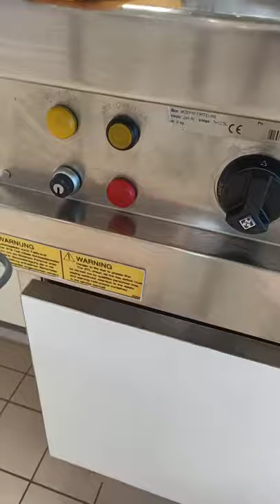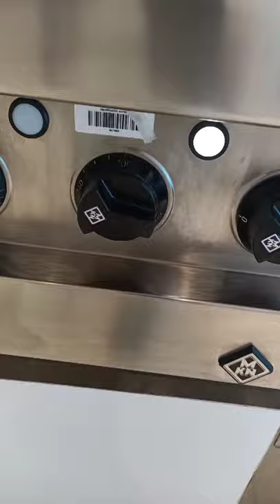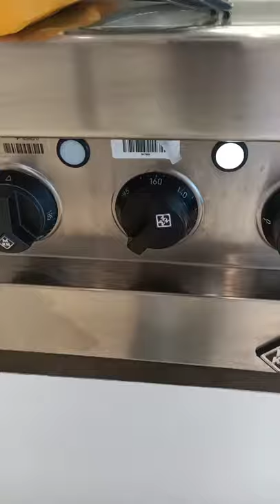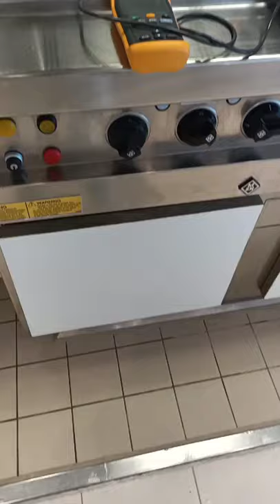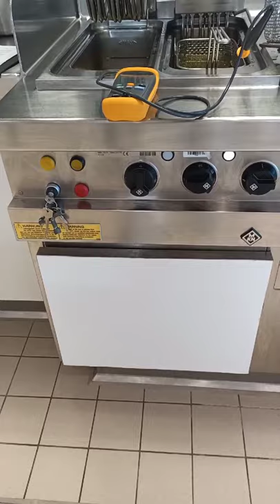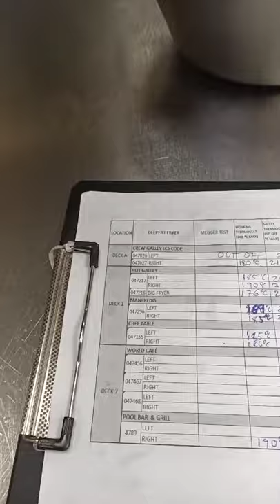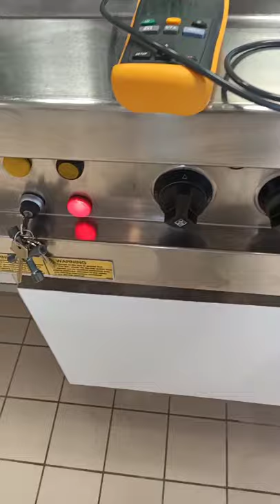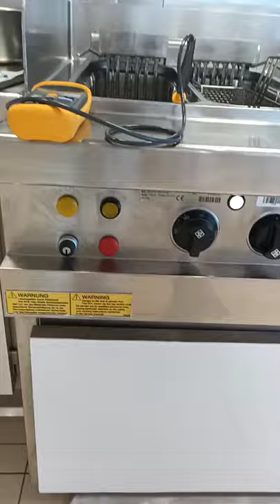Paano mag check ng thermostat ng deep fat fryer sa barko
Thermostat testing and how to reset MKN deep fat fryer.